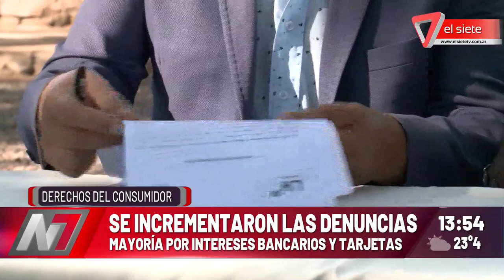Incrementaron las denuncias por los intereses bancarios y de tarjetas